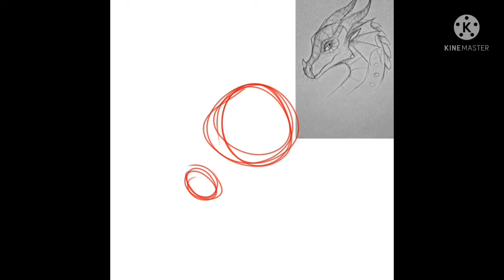Dragon • Speedpaint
𒆜 ៚ ✫

You can also find this drawing on Instagram and DeviantArt!

𒆜 ៚ ✫